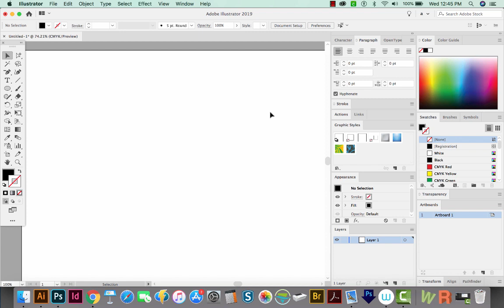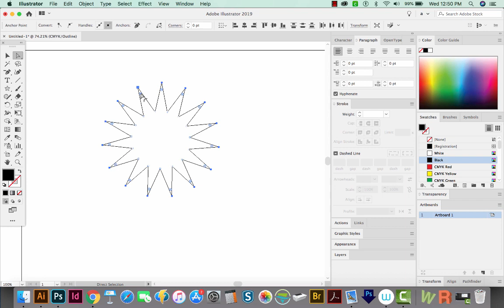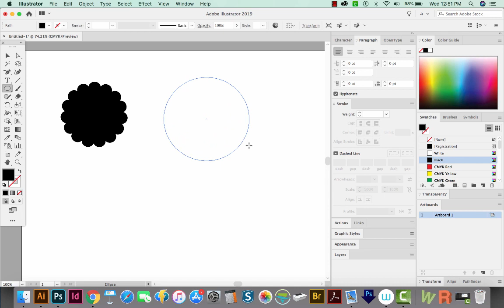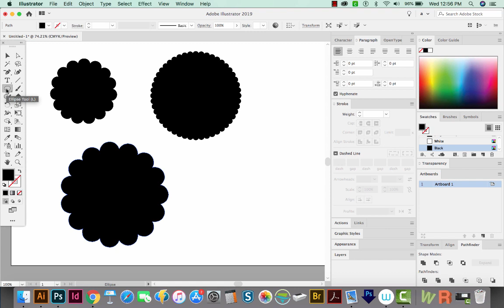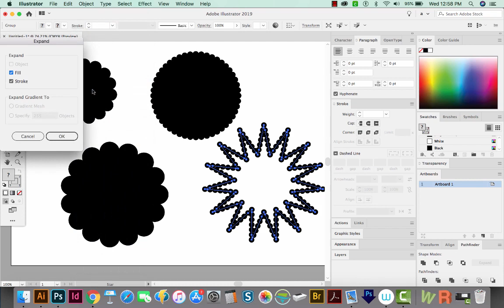How to Make a Round Scalloped Edge in Adobe Illustrator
Scalloped edges are super easy to create, and there are two ways to do it - if you have access to corner widgets, that's the easiest. If you don't, well, it's still pretty easy!

➝ PASSIVE INCOME
5 ways to make Passive Income as a Graphic Designer in 2017 - Graphic Design How

How to use ANY SHAPE with the Frame Tool in Adobe Photoshop CC 2019 GRAPHIC DESIGN